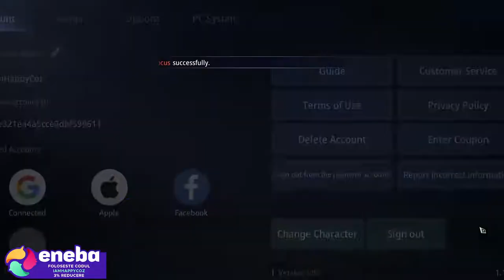Mir4 - Two Raids Mission for Rare Items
🛡️ Happy Community 🛡️

Informatii pc:

💻 Accesoriile si perifericele pe care le folosesc:
📸 Camera pentru livestream: AUKEY 1080p
🎧 Casti: DIZA100 Onikuma Gaming Headset
🎙️ Microfon: Tonor TC-2030 Microfon
⌨️ Tastatura: Sharkoon Skiller SGK4 Gaming
🖱️ Mouse: TRUST GXT 108
🧣 MousePad: RuoCherg Gaming Mouse Mat with RGB Lighting,
🖥 Monitor secundar: HP 60HZ
🖥Componetele PC-ului de Gaming:
🎛 Procesor: Intel Core i7-9700 CPU 3.00 GHz
📼 Placa Video: nVidia GeForce RTX 2060 Super 6gb
🎞 Memorii RAM: 16 GB